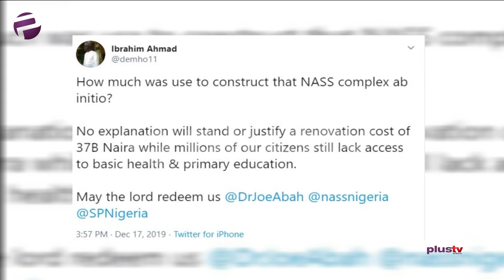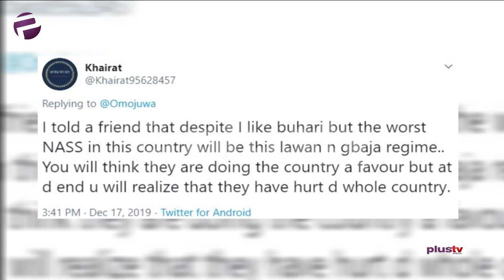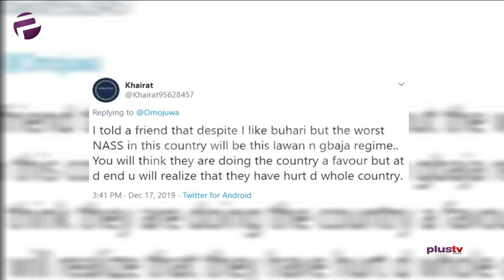(WATCH) National Assembly's Renovation GetS More Money Than Federal Roads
Thirty-seven billion naira has been allocated to the renovation of the National Assembly complex in the just recently signed 2020 budget. Even if many Nigerians believe this is outrageous as it has been reported that it was built with seven billion naira, the deputy whip of the Senate, Sabi Abdullahi, has said that the proposed N37 billion National Assembly renovation is long overdue. The sum which is equivalent to over a hundred million dollars is higher than the sum which has been allocated to the repair of federal roads in Nigeria.

Obi Ajegbo joined us for this episode.